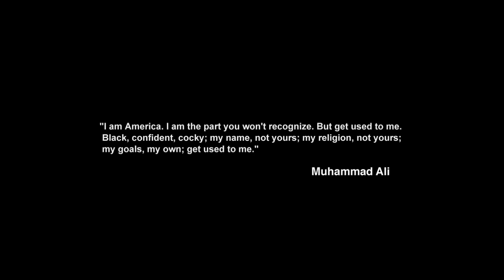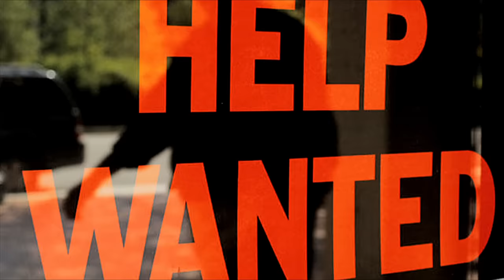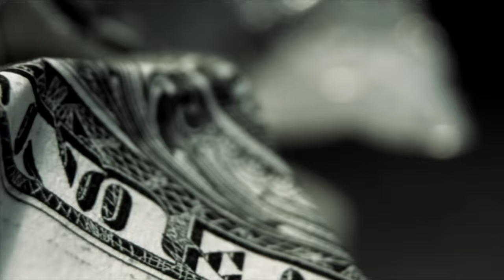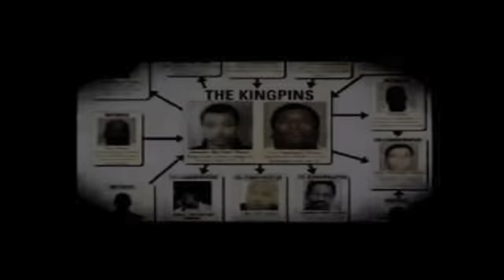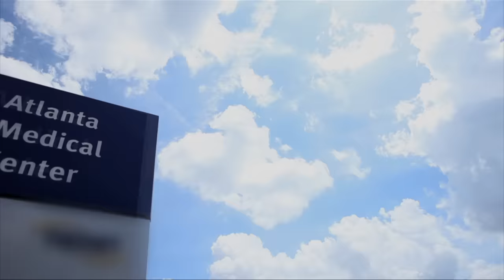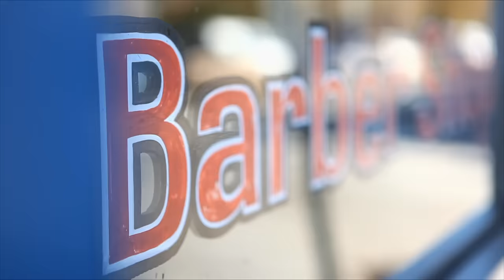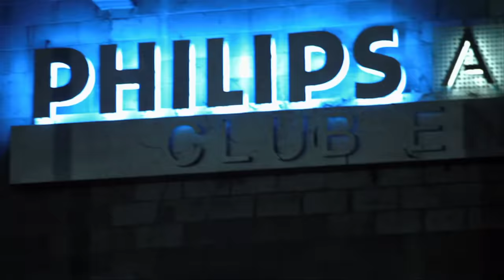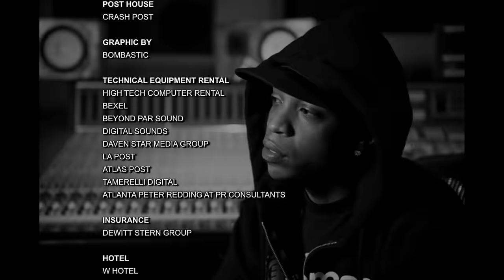Young Jeezy - A Hustlerz Ambition (Documentary)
Pre-Order 'Church In These Streets'
Available Everywhere 11.13.15

Get Your TM101 Vinyl + Digital Album + pre-sale tickets to Jeezy’s TM101 Anniversary Show

Young Jeezy ­ TM 103 Hustlerz Ambition (Explicit Deluxe Album)

Music video by Young Jeezy performing A Hustlerz Ambition (Documentary). ©: The Island Def Jam Music Group